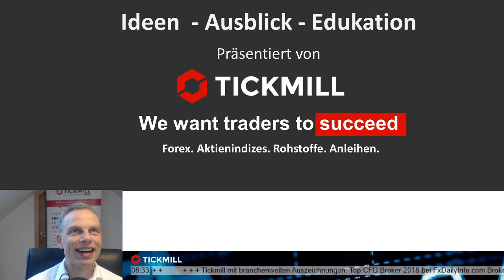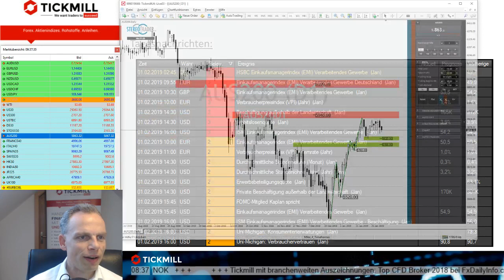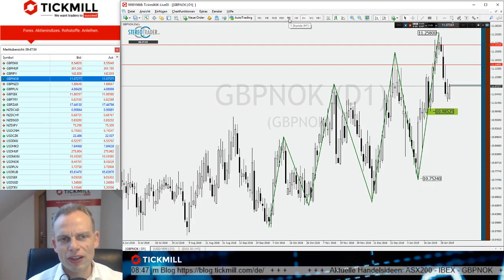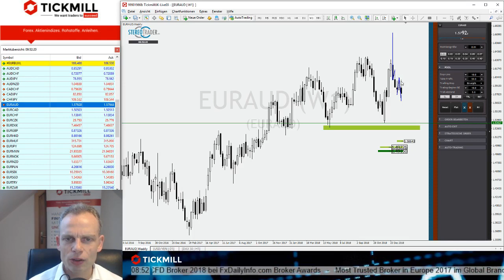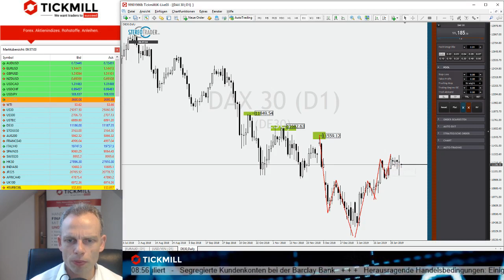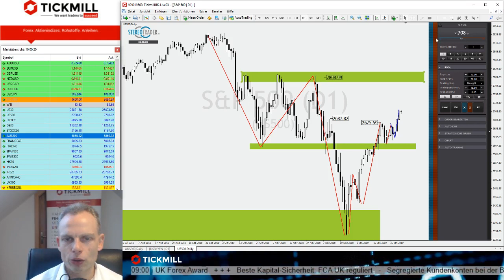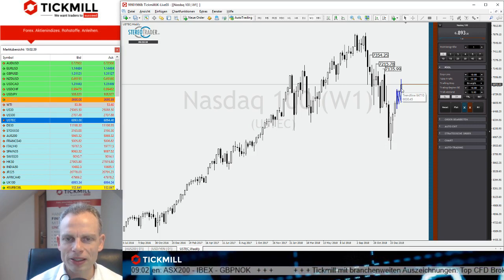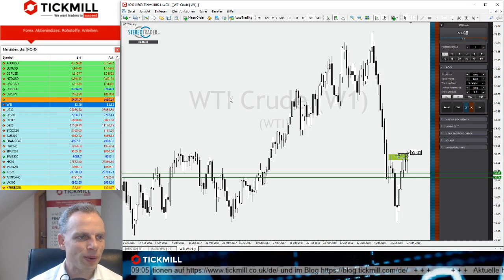Noch zögern die Bullen im ASX - Videobesprechung zu Tickmill's Handelsideen für den 01.02.2019